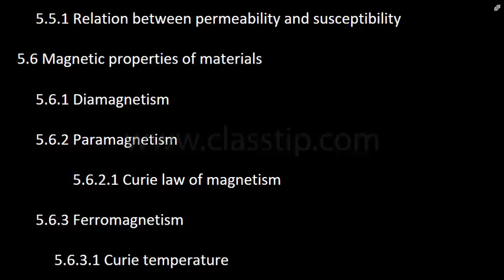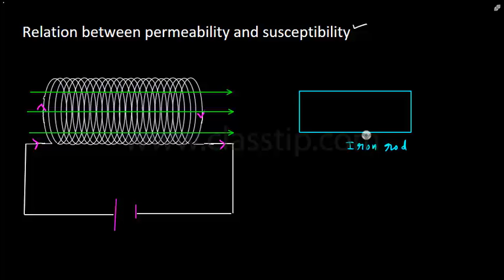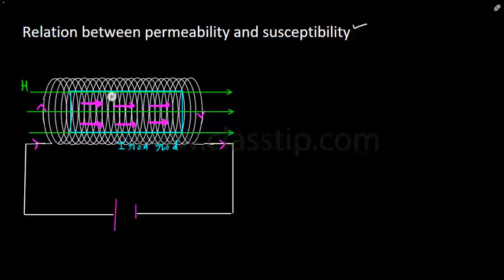+2 Ker Phy Cha5 T5 5 1